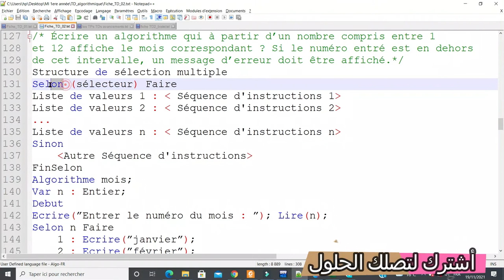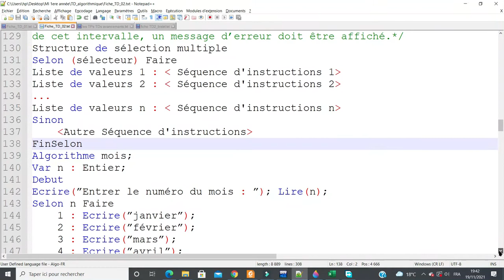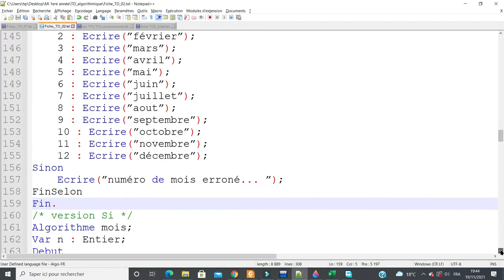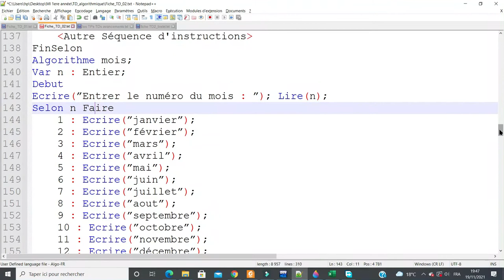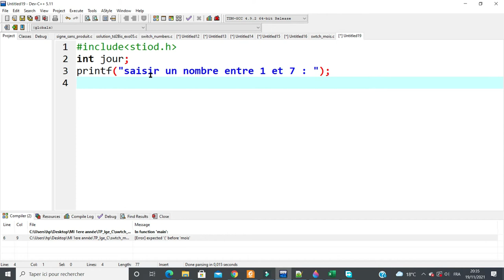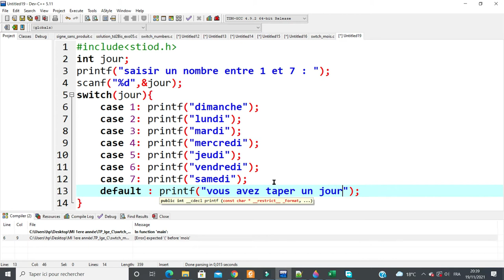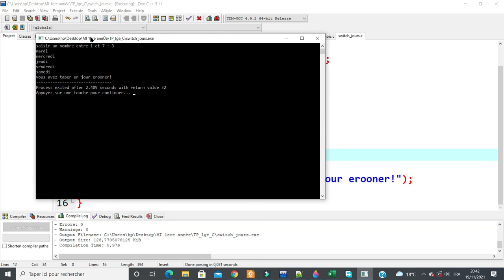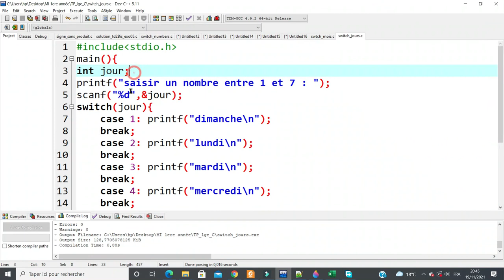Exercice corrigé algorithme(Selon) program C (switch)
Écrire un algorithme qui à partir d’un nombre compris entre 1
et 12 affiche le mois correspondant ? Si le numéro entré est en dehors
de cet intervalle, un message d’erreur doit être affiché.*/
Structure de sélection multiple
Selon (sélecteur) Faire
Liste de valeurs 1 : (Séquence d'instructions 1)
Liste de valeurs 2 : (Séquence d'instructions 2)
Liste de valeurs n : ( Séquence d'instructions n)
Sinon
 (Autre Séquence d'instructions)
FinSelon